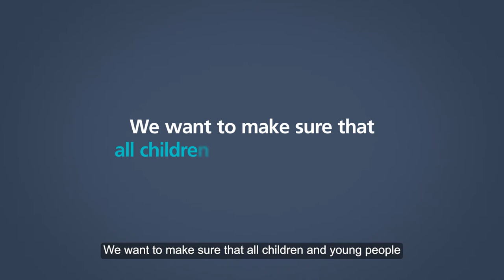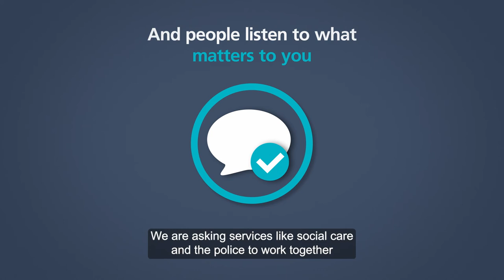All Wales protocols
How we plan to reduce the criminalisation of children and young people in care.